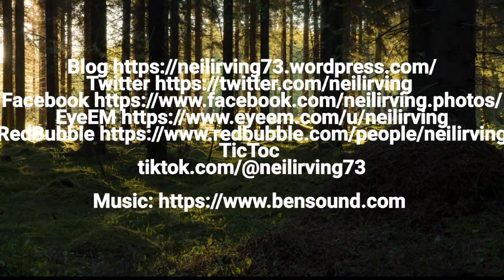We've Got A Pergola, Vlog 13.04.24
Been a very busy day tiding up the garden after having the pergola built